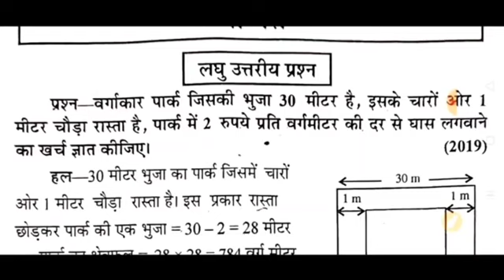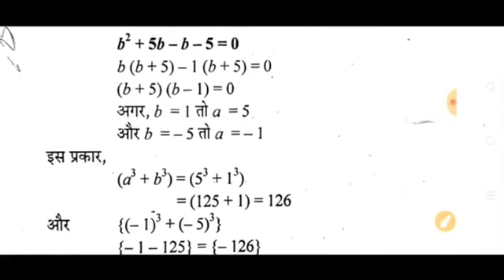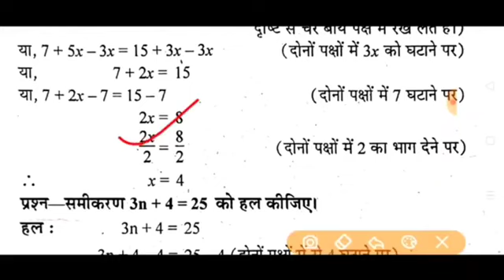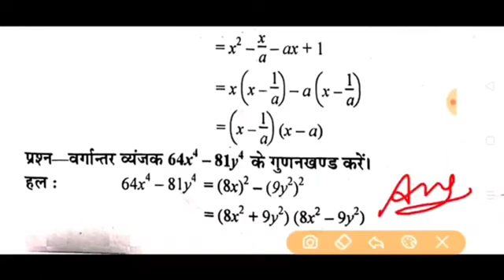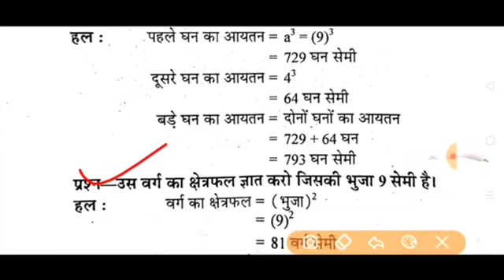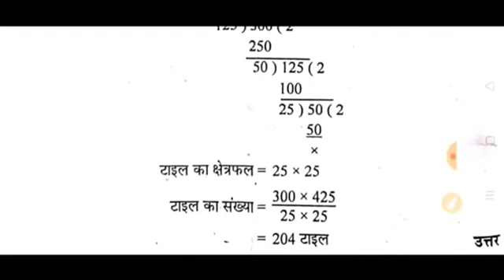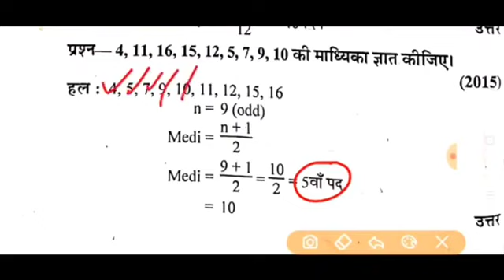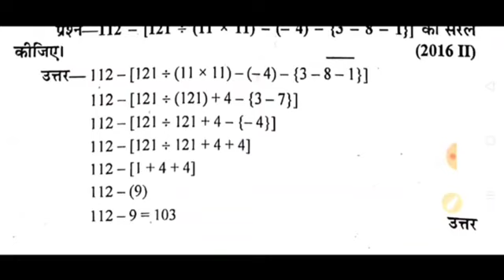UP DELED Maths महा मैराथन क्लास 2nd Semester | BTC Pawan Series All Short Questions With Solution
जिन विद्यार्थियों का 2nd Semester में बैक है वे इन वीडियो को देखकर बहुत ही अच्छी तैयारी कर सकते हैं ,इससे बाहर का कुछ भी नहीं पूछा जाएगा। और सभी लोग इन प्लेलिस्ट को ज्यादा से ज्यादा शेयर कर दें जिससे सभी की बेहतरीन तैयारी हो सके। जिनको इसकी पीडीएफ चाहिए वे टेलीग्राम पर सम्पर्क करें।